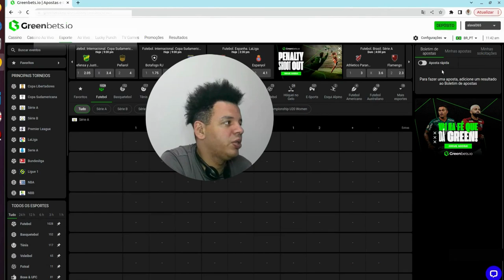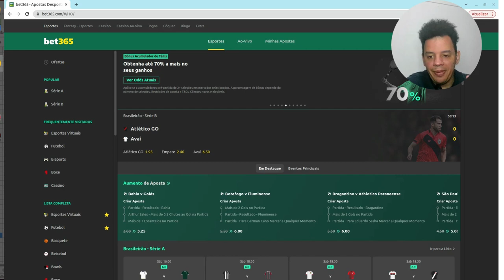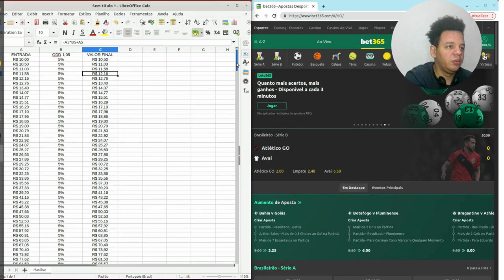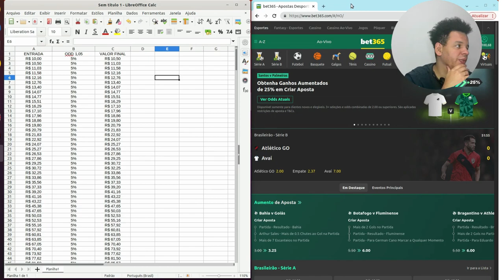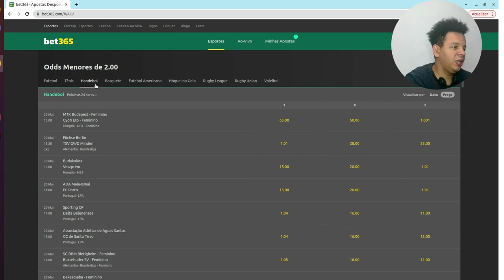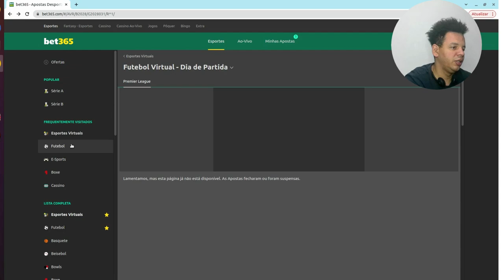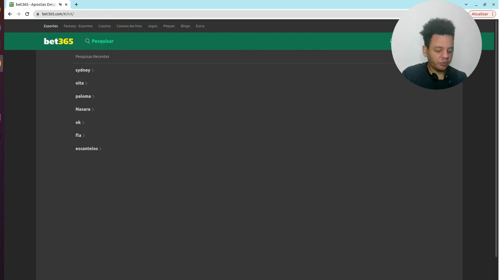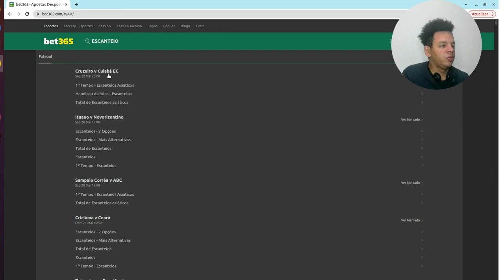🔴🔴 E O QUE VOCÊ ACHA? ESSE VÍDEO PODE TE AJUDAR 🔴🔴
Neste vídeo, mergulhe no emocionante mundo das apostas esportivas e descubra como é possível conquistar riqueza por meio dessa atividade com as valiosas dicas de um especialista no assunto. Com conhecimentos profundos e uma vasta experiência no campo das apostas esportivas, nosso especialista revelará estratégias infalíveis que podem levar você ao sucesso financeiro.

Apostas esportivas são mais do que apenas um passatempo; elas representam uma oportunidade de transformar seu conhecimento esportivo em ganhos financeiros significativos. Em nosso vídeo, você aprenderá a avaliar os times, as estatísticas, as tendências e outros fatores cruciais para tomar decisões embasadas e aumentar suas chances de lucro.

Descubra as estratégias utilizadas por apostadores profissionais e saiba como identificar apostas de valor, maximizar seus ganhos e minimizar os riscos. Nosso especialista fornecerá insights valiosos sobre a gestão do bankroll, a importância do controle emocional e como traçar uma estratégia consistente a longo prazo.

Além disso, você conhecerá diferentes tipos de apostas esportivas, desde as tradicionais até as mais avançadas, como handicap asiático e apostas ao vivo. Aprenda como utilizar essas opções a seu favor e explore as oportunidades disponíveis em uma variedade de esportes populares, como futebol, basquete, tênis e muito mais.

Não perca a oportunidade de aprender com um verdadeiro especialista em apostas esportivas e comece sua jornada em busca da riqueza. Prepare-se para adquirir conhecimentos valiosos, aumentar sua confiança e aprimorar suas habilidades para alcançar o sucesso nas apostas esportivas. Assista agora ao vídeo "Como ficar rico com a aposta esportiva - Dicas do Especialista" e dê um passo importante em direção à independência financeira!